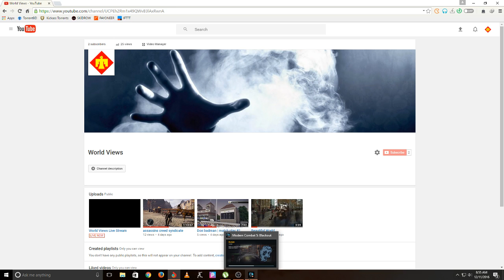World Views Live Stream